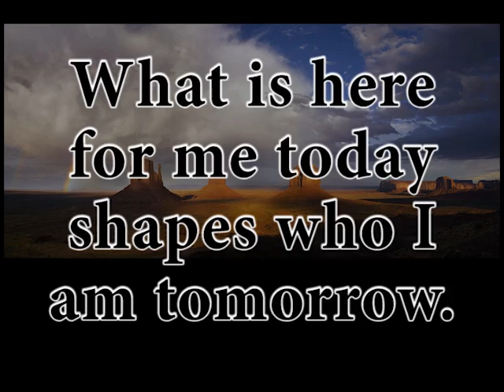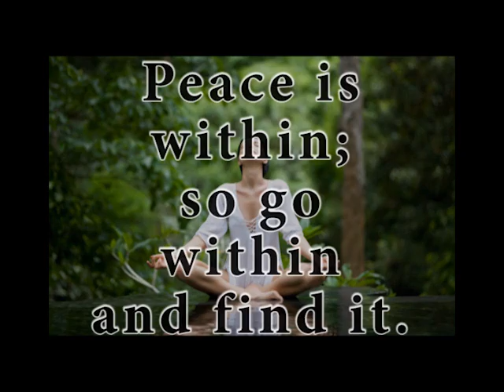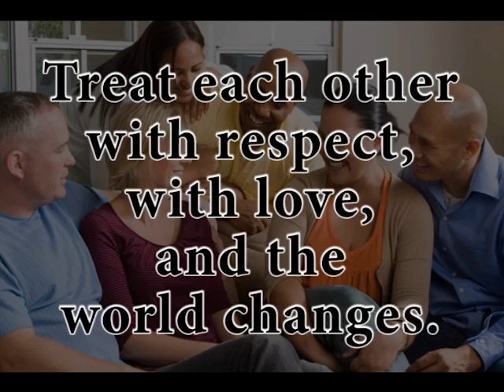The Next Step Book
What did you do for YOU today?  Did you simply go through the motions of everyday life, or did you purposefully live each minute, each moment to the fullest?